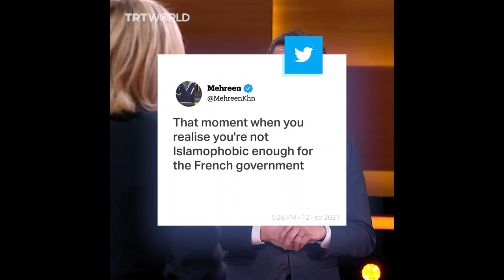Marine Le Pen needs to be more anti-Muslim according to this minister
Even the head of French far-right National Front, Marine LePen, can be called ‘soft’ when it comes to tackling Islam in France. So, is anti-Muslim sentiment getting worse in the country?